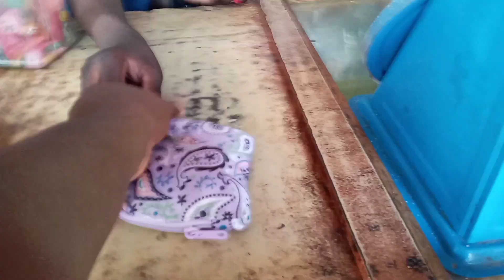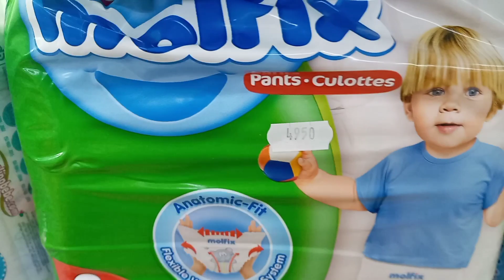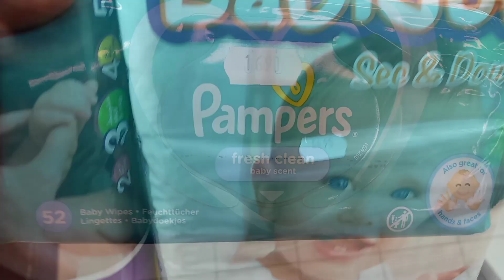LIVING IN SENEGAL | A DAY IN THE LIFE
HELLO EVERYONE THANKS FOR YOUR SUPPORT TO MY CHANNEL.

FACEBOOK UJUNWA CHINONYE
INSTAGRAM UJSPACETV